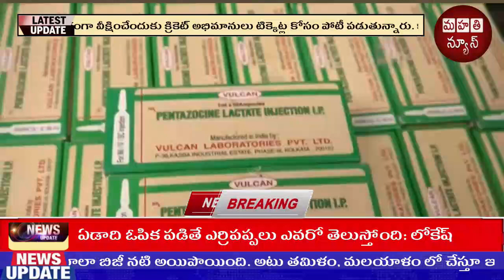విశాఖ నగరంలో మరోసారి మత్తు ఇంజక్షన్ల కలకలం || Mahathi News || AP || TS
విశాఖ నగరంలో మరోసారి మత్తు ఇంజక్షన్ల కలకలం